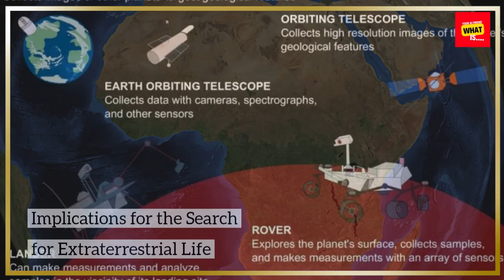What is the Significance of Water Discovery on Mars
Discover the groundbreaking implications of finding water on Mars! In this video, we delve into how this discovery could reshape our understanding of the planet and the potential for human colonization. We explore the science behind the findings and what it means for future missions. Join us as we unravel the mysteries of the Red Planet and its resources.